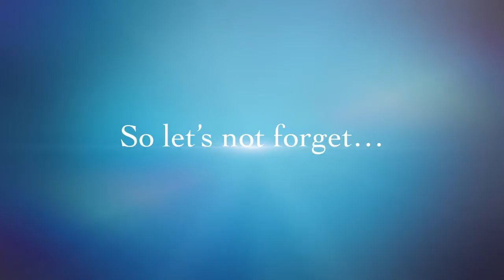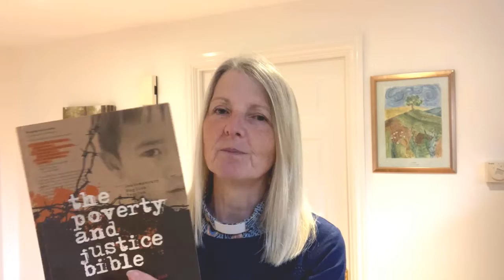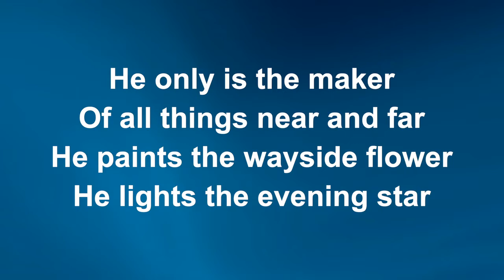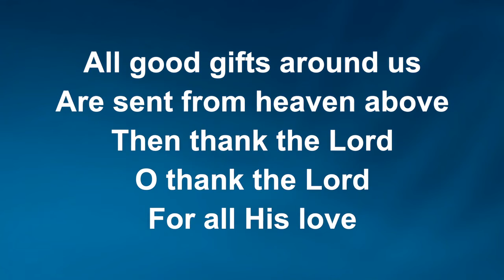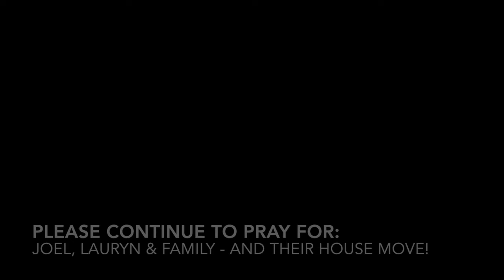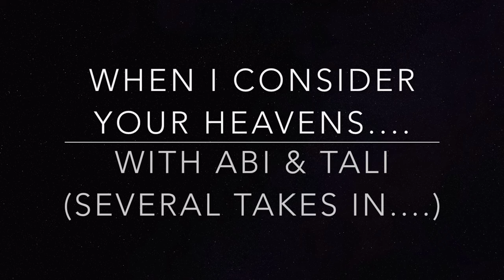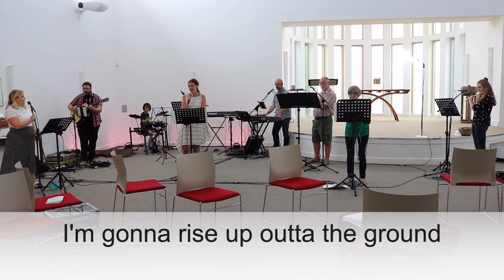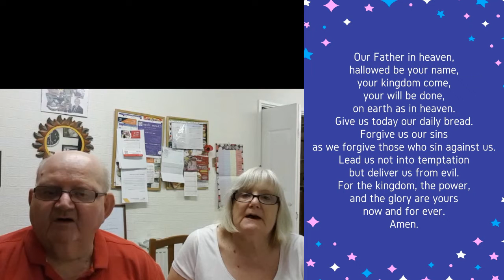Sun 4th Oct, 10am Sunday Morning Short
It's like Sunday morning...but in your living room!